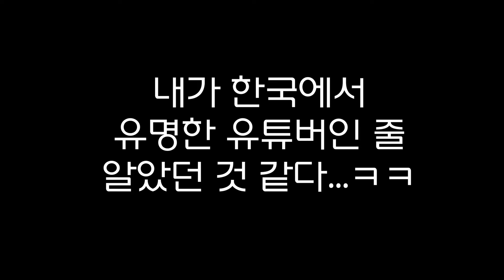분화구를 향해 대모험 【인도네시아E】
*한국 분들은 아래 3부작 영상을 이용하시면 더 편합니다!
인도네시아 친구들 덕분에 재밌었습니다!

00:00 지난 이야기
00:59 뒤풀이
01:33 오프닝
02:39 연예인 체험
03:50 과정 중 만담
08:10 베이스캠프
09:59 정상으로
11:17 정상에서
12:00 엔딩